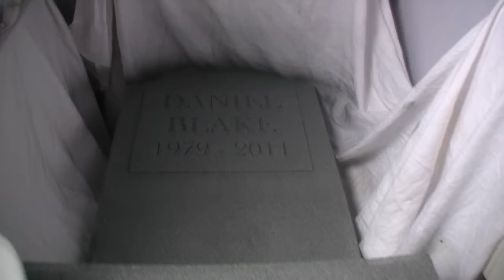Sophie Black's Filmmaker Diary #7: The Spring Update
My latest video diary, in which I update everyone on the progress of the short films "Ashes" and "Stop/Eject".

I also tell you more of what happened with the infamous funding T-shirt, and say what it was like to work with Worst Witch star Georgina Sherrington.

I had a slight problem with the sound but I think it's mostly fixed now! So enjoy, and feel free to post any questions below - I'll answer them in the next video diary.